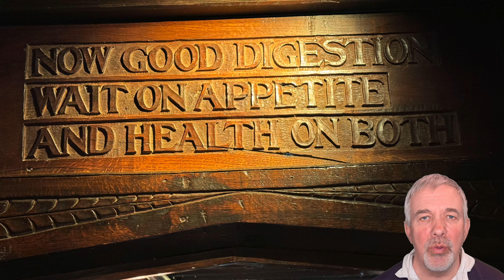Life of Jac - January 2024 - A tale of two Cities